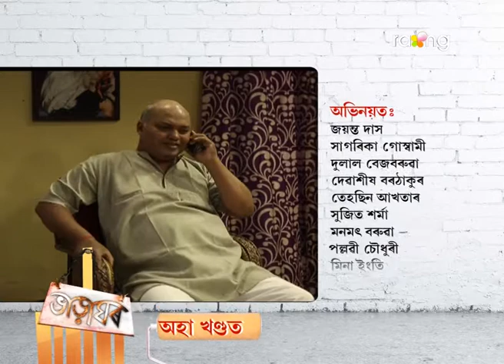Bharaghar | 17th March | Full Episode | No 513